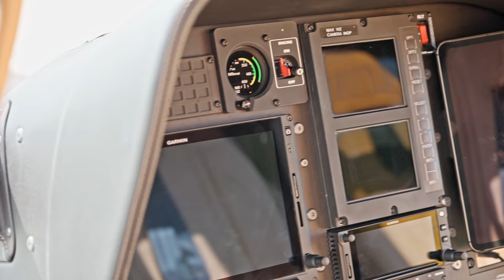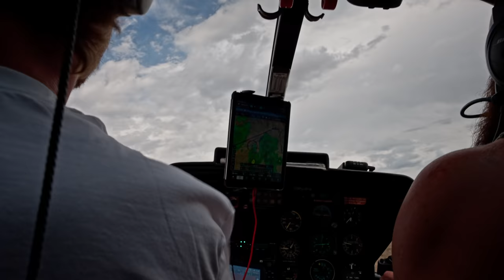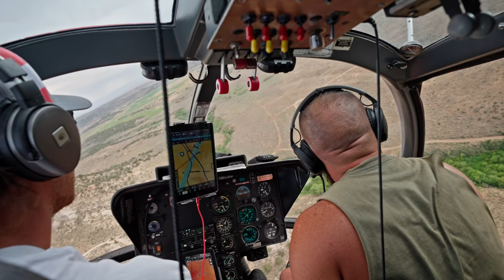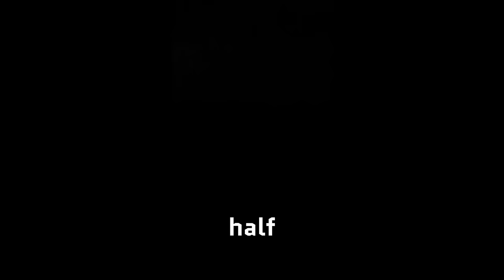My Experience With Skinwalker’s and UFO’s At Blind Frog Ranch (Plus Lost Spanish Gold!)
Big shoutout to ol’ Cleeter and Alec for coming out to experience wild Utah! @CleetusM